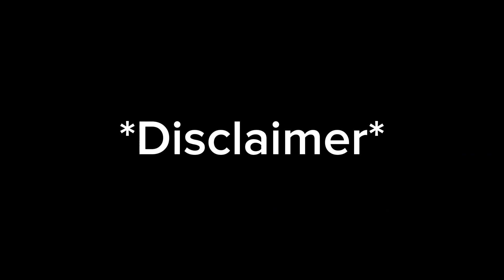I PUT 2 LOVERBIRDS ON A BLIND DATE 😍 !